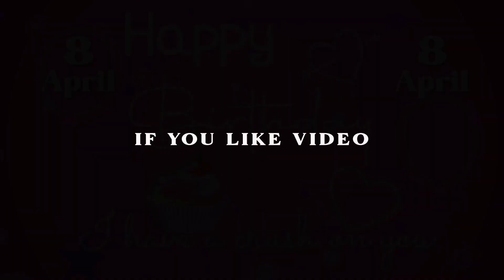8 April Birthday Video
8 April Birthday Video